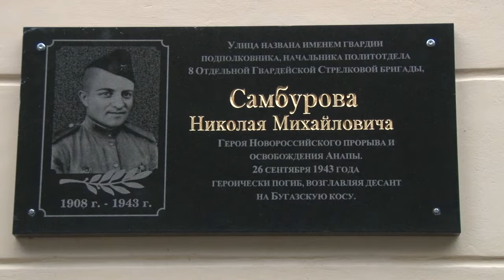Анапа стала местом встречи воинов-афганцев легендарного 180 полка